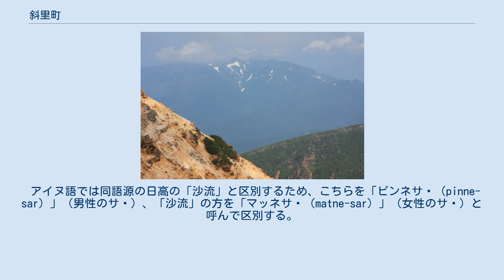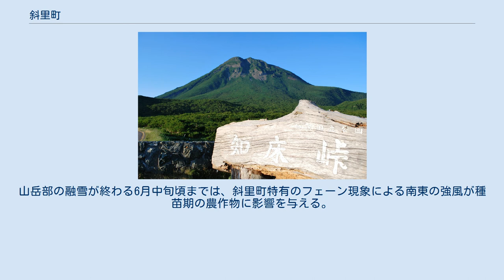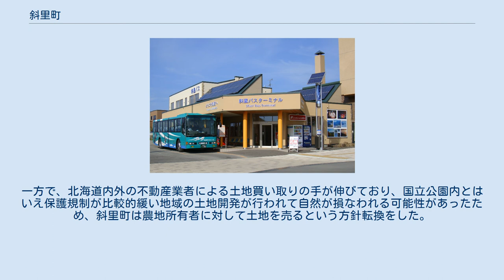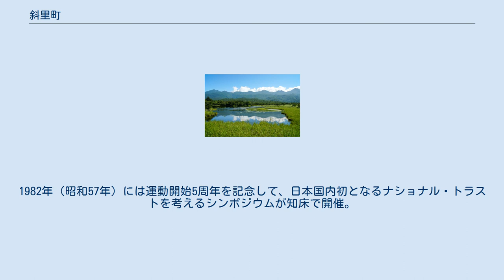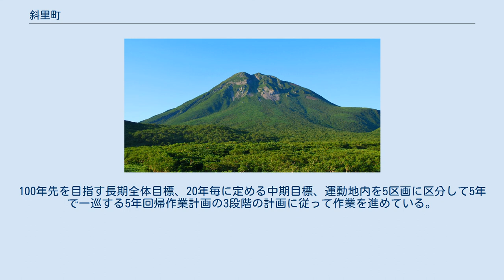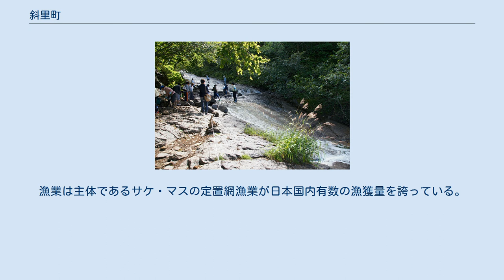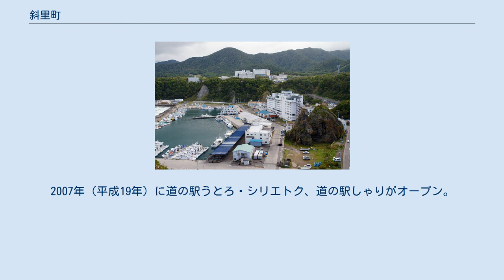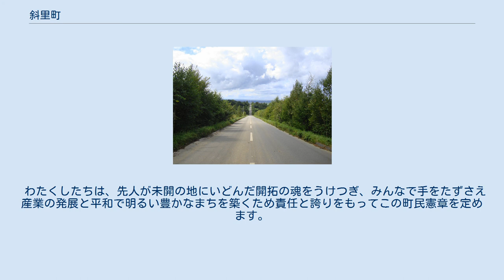斜里町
斜里町（しゃりちょう）は、北海道オホーツク総合振興局にある町。
道東にある知床半島の北側を占め、オホーツク海に面する。
 アイヌ語で現在の斜里川の下流一帯を指す地名「サㇽ（Sar）」（葦原）に由来するとされている。
 アイヌ語では同語源の日高の「沙流」と区別するため、こちらを「ピンネサㇽ（pinne-sar）」（男性のサㇽ）、「沙流」の方を「マッネサㇽ（matne-sar）」（女性のサㇽ）と呼んで区別する。
また、道南の古い物語中では当地を「モシㇼパサㇽ（mosir-pa-sar）」（島の・上手にある・サㇽ）と表している。
 オホーツク総合振興局最東部に位置しており、オホーツク海に面している。
幅25 km、長さ65 kmに及ぶ知床半島を羅臼町と二分している。
半島中央部を縦走している知床連山は険しい山岳と深い原始林、オホーツク海の荒波に海蝕（かいしょく）された断崖が続いており、世界自然遺産登録エリアのある「知床国立公園」がある。
さらに、斜里岳、海別岳山麓からなる台地と斜里川・奥蘂別川水系を挟んだ平坦地からなっており、肥沃な土壌がある。
斜里岳山麓台地はなだらかな山なみで、一部は「斜里岳道立自然公園」になっている。
海別岳山麓は北西に広がる地域で、自然休養村の指定を受けている。
また、海岸線の一部は「網走国定公園」となっている。
 気温はオホーツク海の海流や流氷の影響により年平均気温は7℃以下となっている。
冬期の降雪量はさほど多くはないが、北西の風が強いため融雪時期が遅い。
山岳部の融雪が終わる6月中旬頃までは、斜里町特有のフェーン現象による南東の強風が種苗期の農作物に影響を与える。
降水量は年間800～1200 mmであるが、融雪期である4月、5月の降雨によっては河川の水位が高くなることがある。
 「町のあゆみ」参照 姉妹町 友好都市 役場 町長 しれとこ100平方メートル運動ハウス（2011年7月） 1977年（昭和52年）から日本国内初のナショナルトラスト運動「しれとこ100平方メートル運動」が始まった。
これは、藤谷豊町長（当時）主導により、乱開発の懸念があった開拓跡地の買い取りに必要な寄付を募った活動である。
知床半島の開発は1914年（大正3年）の幌別・岩尾別地区の農業開拓に始まり、1925年（大正14年）には一時ほとんどが撤退するも1938年（昭和13年）に再開、1949年（昭和24年）の国家プロジェクトもあって入地者が増加した（「戦後開拓」も参照）。
開墾を進めていく中で畑として使用できる面積が少ないことなどの地理的条件から開拓計画も見直しを迫られた。
この2地区には集団入植が3度行われ、ピーク時に60世帯が暮らしたが、営農条件の厳しさから離農が相次いだ。
 1964年（昭和39年）に知床国立公園指定を受けると、知床の原生的な自然が評価されるようになり、『知床旅情』のヒットもあって観光客が激増。
それに伴い、観光開発や原野商法の対象として着目されるようになっていた。
国立公園指定後、行政は手当や転職斡旋等によって離農を勧め、1973年（昭和48年）まで営農していた入植者を最後に開拓の歴史に幕を閉じた。
一方で、北海道内外の不動産業者による土地買い取りの手が伸びており、国立公園内とはいえ保護規制が比較的緩い地域の土地開発が行われて自然が損なわれる可能性があったため、斜里町は農地所有者に対して土地を売るという方針転換をした。
また、土地を守り抜いた開拓離農者からは町議会に対して一括で土地を買い上げるよう嘆願。
国や北海道による買い上げが不可能な状況などから、町の独自事業として開拓跡地の保全に努めることにした。
藤谷町長はイギリスのナショナル・トラストによる活動に注目し、知床流のナショナル・トラストに向けた行動を始めた。
 「しれとこ100平方メートル運動」は860ヘクタールを対象とし、1口8,000円で日本全国から寄付金を募って順次土地を買い占めていった。
1982年（昭和57年）には運動開始5周年を記念して、日本国内初となるナショナル・トラストを考えるシンポジウムが知床で開催。
自治体が進めるトラスト運動として国際的にも注目を集めた。
1986年（昭和61年）には林野庁が「国有林大量伐採計画」を立ち上げると全国的な反対運動が起こり、1987年には一部のトラスト対象隣接地で伐採が一部強行されたが、その後に伐採計画は中止となった。
1997年（平成9年）には募金目標をほぼ達成し、新たに原生林回復・生物相復活を目標とする...